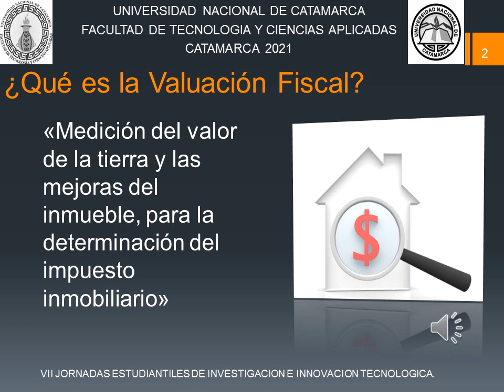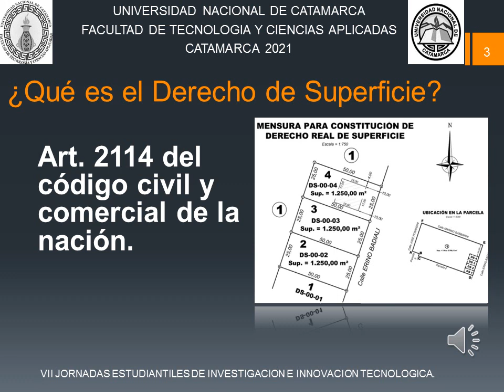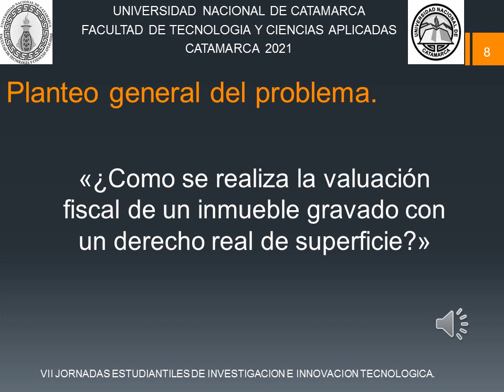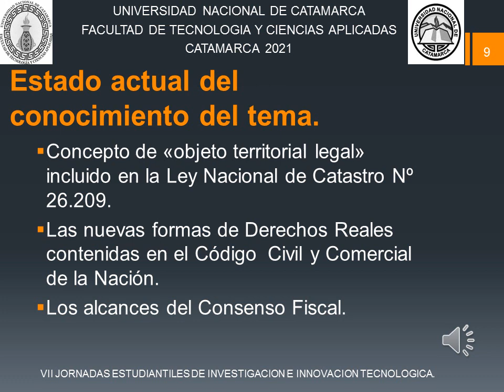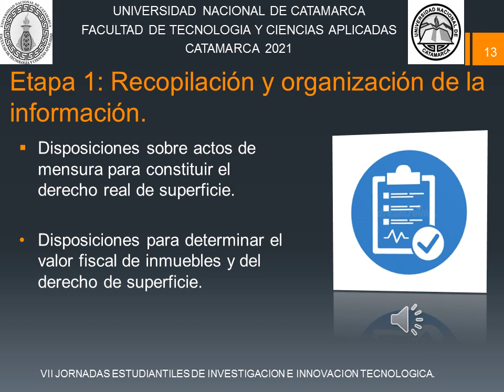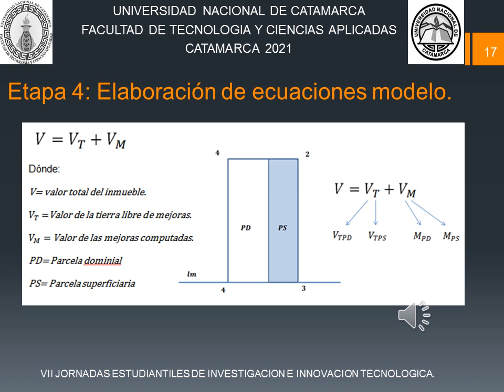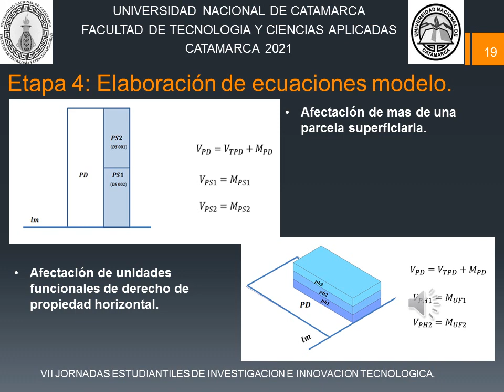Pautas y Ecuaciones Modelos